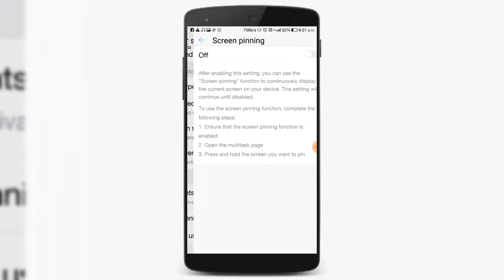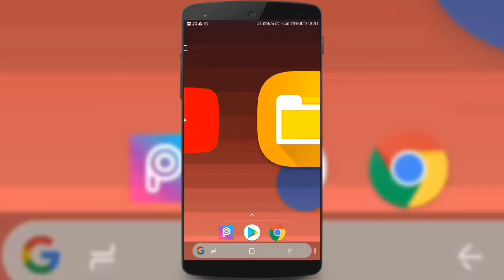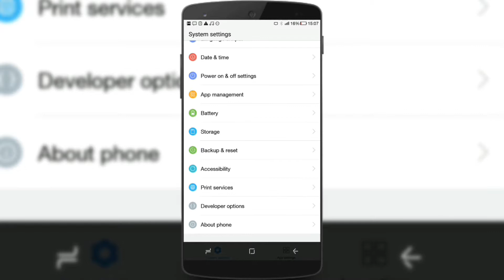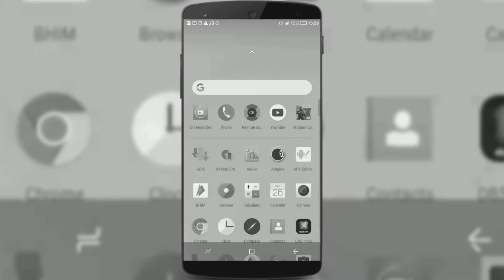Top 5 android hidden tricks | Best tricks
Today there are top 5 hidden tricks of android.

Thanks
For